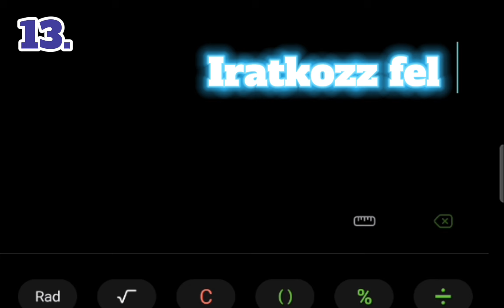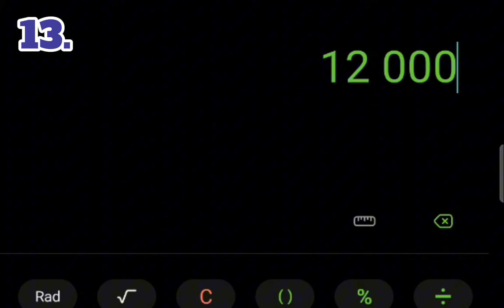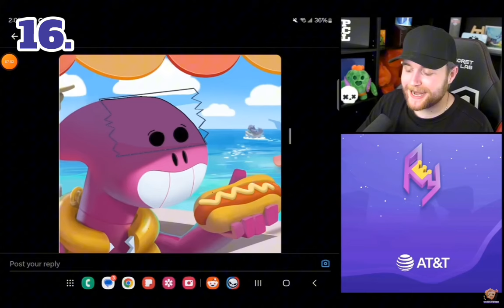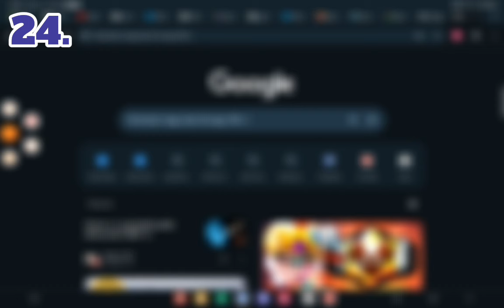25 darab érdekesség a Brawl Stars-ról!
Ebben a videóban, megmutatok 25 darab érdekességet a Brawl Stars-ról! Remélem tetszik!

Discord szerver link a csatorna leírásánál van!